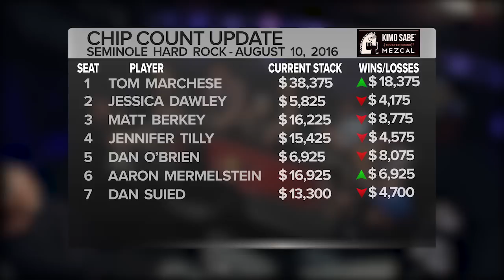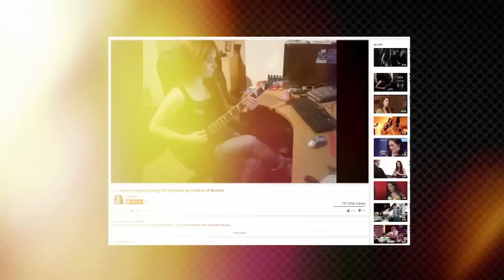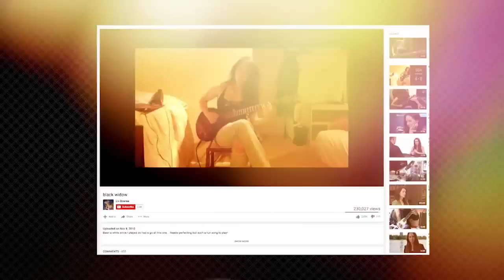EPIC MELTDOWN by Joe Stapleton | S5 E12 Poker Night in America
What causes this EPIC MELTDOWN by Joe Stapleton?

Our exclusive cash game continues from Seminole Hard Rock from Hollywood, FL, with some tough cards hitting the community, but it seems to hit Joe Stapleton hardest of all.  Featuring Tom Marchese, Jessica Dawley, Matt Berkey, Jennifer Tilly, Dan O'Brien, Aaron Mermelstein, and Dan Suied.